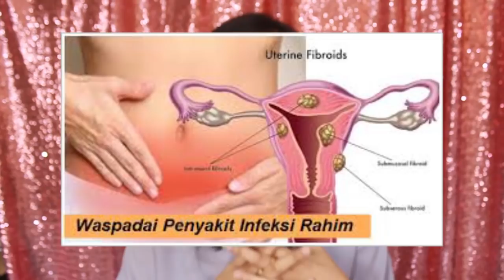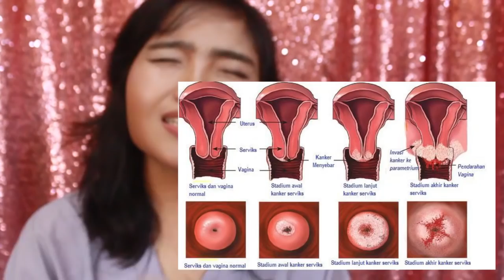Bahaya Sabun Miss V Pembersih Area Kewanitaan | dr. Ema Surya P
Kali ini aku ingin menjelaskan tentang Bahaya Sabun Miss V Pembersih Area Kewanitaan

For Bussines or Endorsment :
Thankyou :)